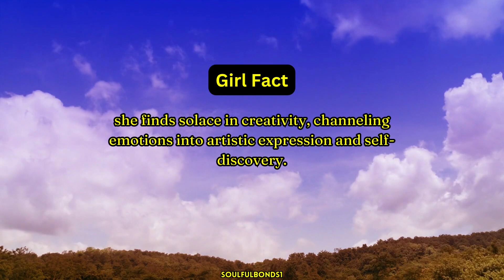"Unveiling the Truth: Fascinating Girl Facts About Heartbreak!"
Unveiling Girl Facts: The Ultimate Compilation of Heartwarming Love Quotes

In this video, we present a captivating compilation of heartwarming love quotes that are sure to touch your soul. Join us as we explore the profound connection between love and wisdom, delving into the very essence of Girl Facts. Whether you're seeking inspiration, insight, or simply a heartwarming experience, our collection of love quotes will leave an indelible mark on your heart.